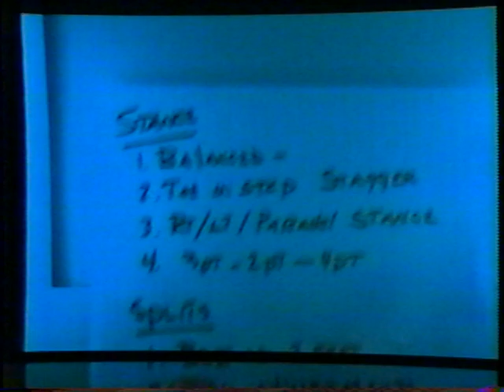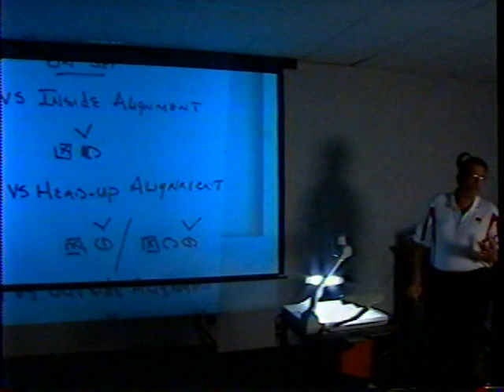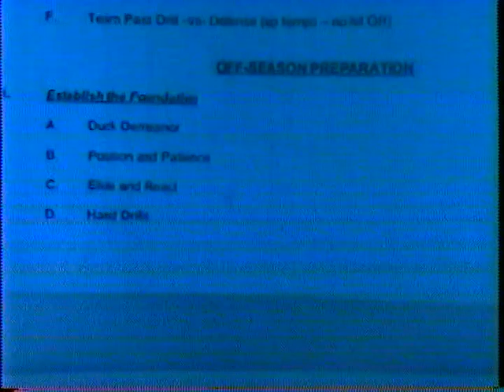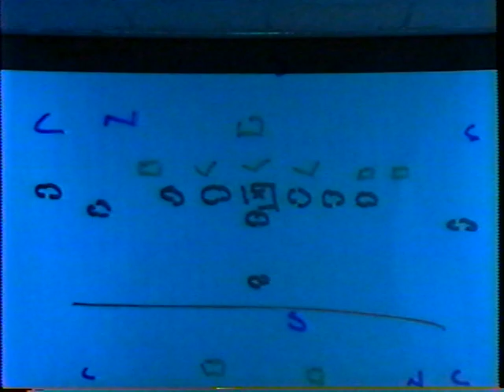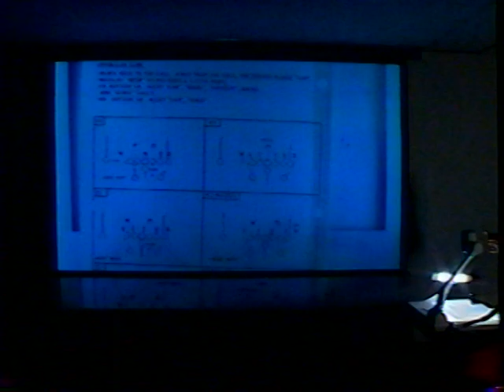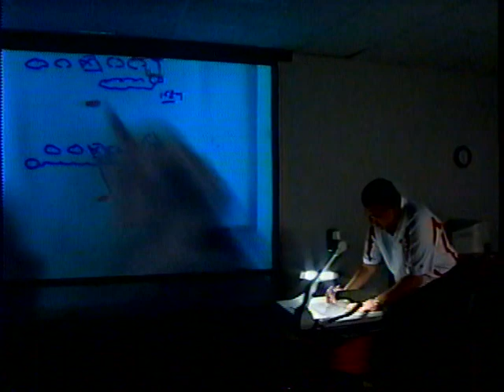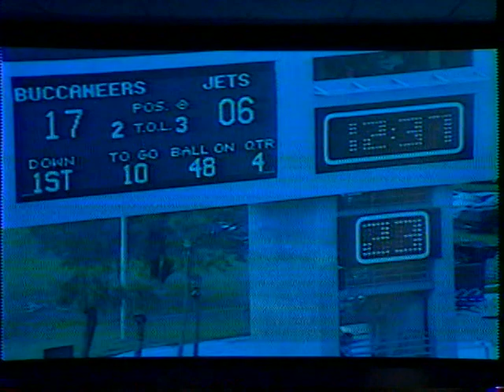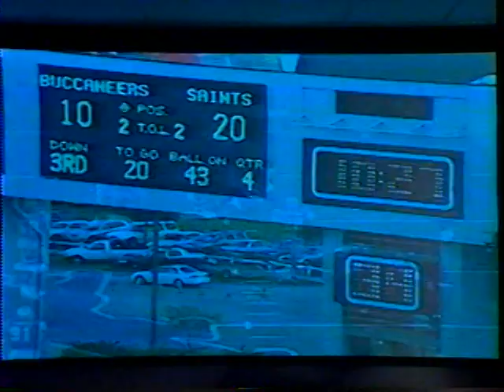Tampa Bay Buccaneers Pass Protection - Bill Muir (2004)